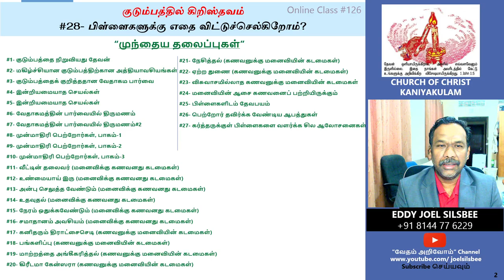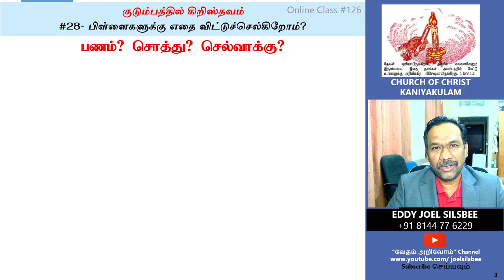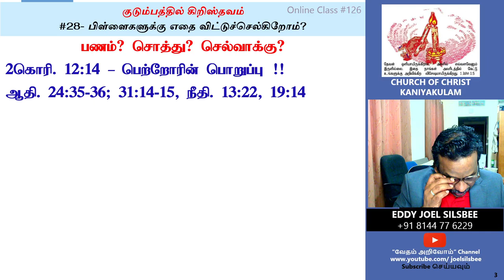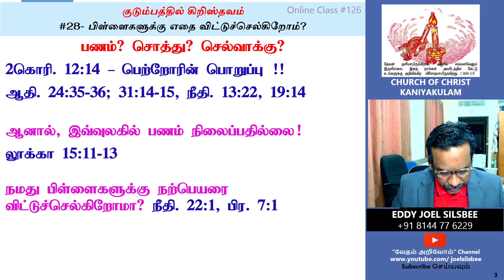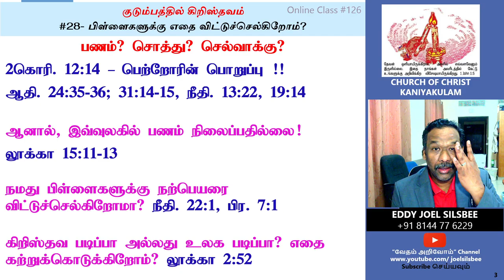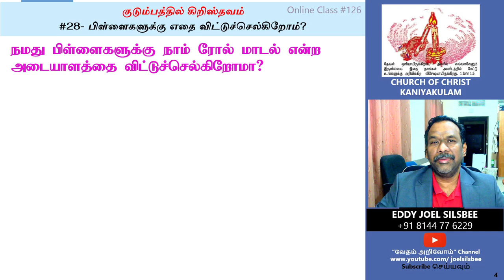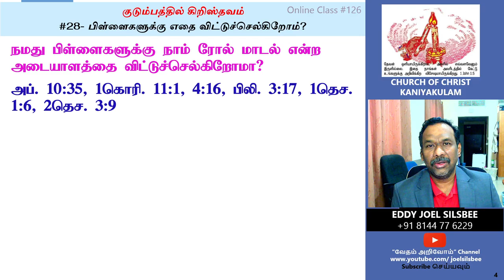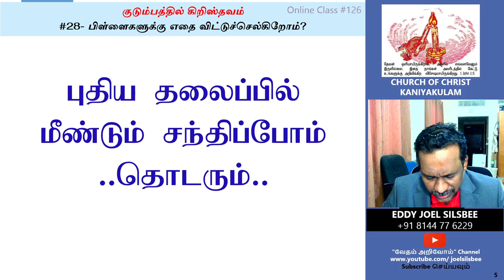#28 - பிள்ளைகளுக்கு எதை விட்டுச்செல்கிறோம்